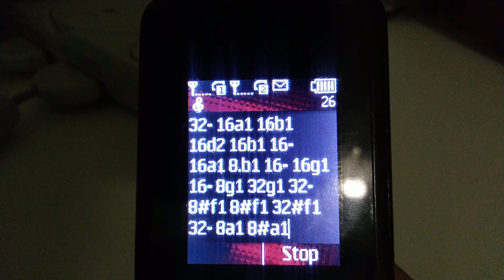GTA 3 pager ringtone in Nokia synthesizer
Tempo: 100